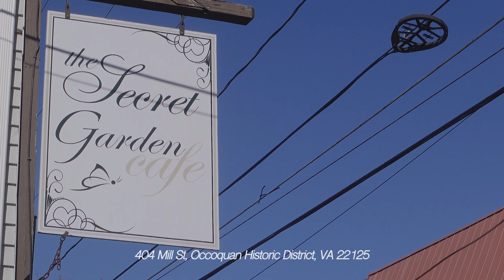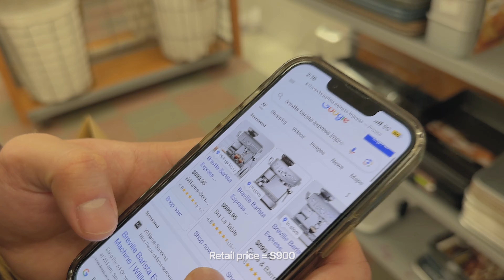weekend vlog | girls wine night, brunch dates, ikea shopping, hauls, galentine's day party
trying to pick back up more daily vlogging 🥲 hope you enjoy this one from a lovely weekend in february!

with love,
grace xxx

Chapters
00:00 Intro
00:26 get ready with me
01:23 arlington / mala tang
03:14 bag essentials
04:46 saturday brunch date
05:54 ikea shopping
06:34 tjmaxx finds
09:28 galentine's day party
13:07 outro

Links 🔗